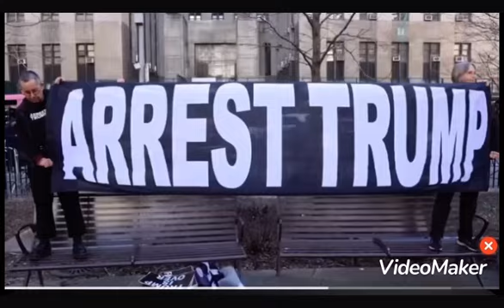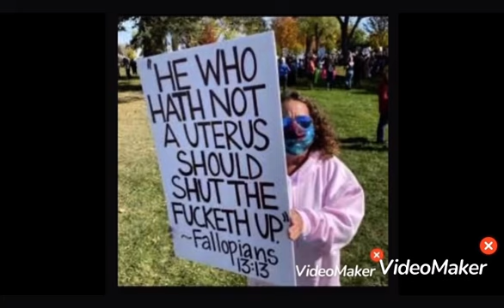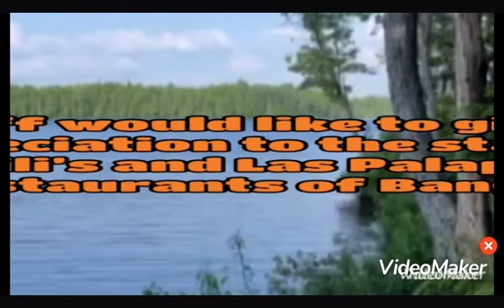Carpetbagger Boebert rises to a victory in Colorado